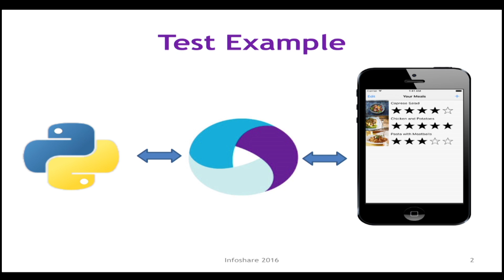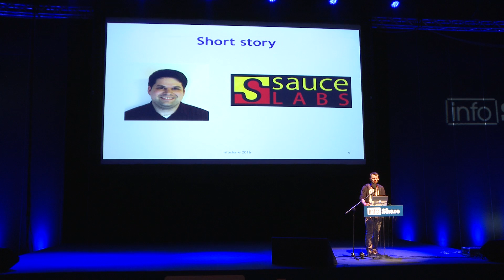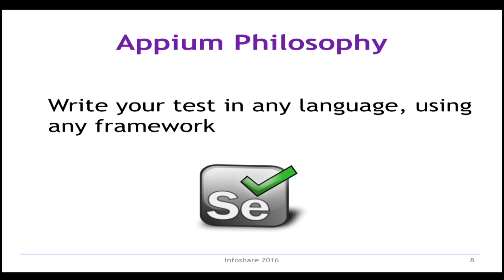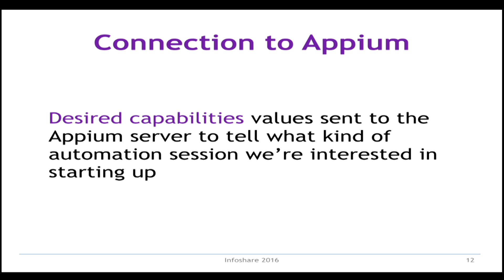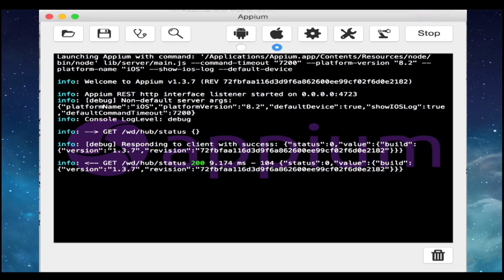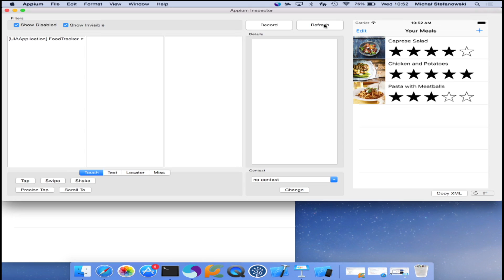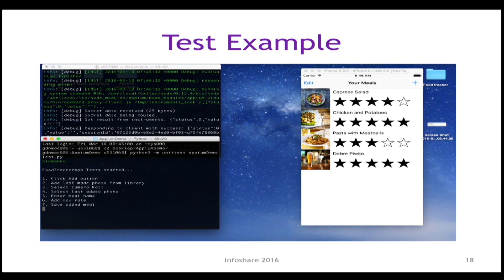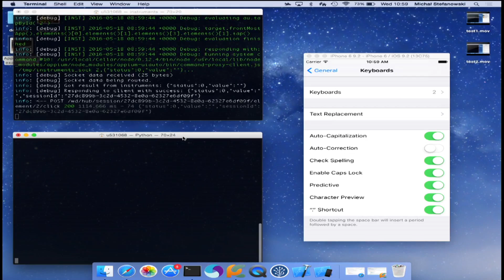Infoshare 2016: Michał Stefanowski (Lufthansa Systems) - First steps with Appium - on iOS example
Michal is a Test Engineer working at Lufthansa Systems for three years where he is testing aviation software. He enjoys exploratory testing and technical investigation of different kinds of problems. Having started his career as a manual tester he has moved on to explore the world of mobile automation (using Appium framework) and develop tests for iOS platform. After work, he is a big fan of NBA and makes movies as a hobby.

The speech was given on 18th May 2016 on Tech Stage during infoShare 2016.